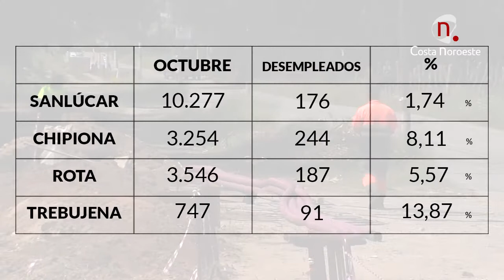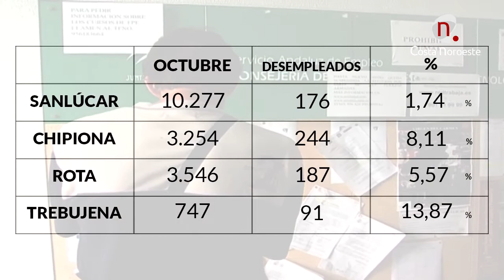Noticias, Aumenta el desempleo en los cuatro municipios de la Costa Noroeste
Tras la marcha de octubre, llega noviembre y conocemos los datos del desempleo, aumento de parados en los cuatro municipios de la Costa Noroeste.